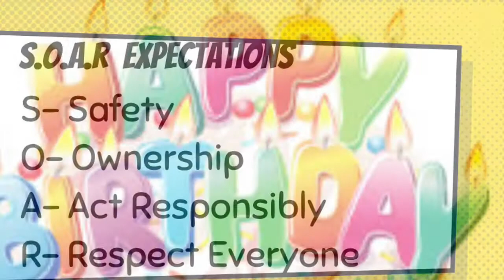Dragonfly News 9-14-17